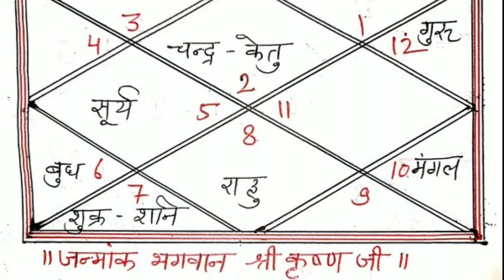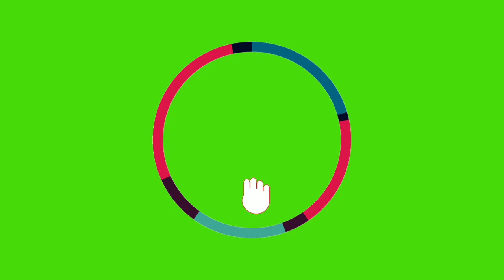श्री कृष्ण जन्म कथा | Bhagwan krishna janm katha | krishna janmastmi kahani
श्री कृष्ण जन्म कथा | Bhagwan krishna janm katha | krishna janmastmi kahani |janmastmi @Lifekeeper1983

Your quarries -
श्री कृष्ण का जन्म कब हुआ था
श्री कृष्ण का जन्म कहां हुआ था
श्री कृष्ण का जन्म कथा
श्री कृष्ण का जन्म कब हुआ
श्री कृष्ण का जन्म कहां हुआ
श्री कृष्ण का जन्म कैसे हुआ
श्री कृष्ण का जन्म
श्री कृष्ण जी का जन्म कहां हुआ था
श्री कृष्ण जन्म की कहानी
श्री कृष्ण जन्म कथा मराठी
krishna ka janm kundli
krishna bhagwan janam kundli
krishna janam kundli
shri krishna janm kundli
shri krishna ki janm kundli
shri krishna ka janm kundli
janmashtami song
janmashtami kab hai
janmashtami ki kahani
krishna janmashtami dance
krishna janmashtami tarikh
janmashtami decoration at home
janmashtami vlog
janmashtami bhajan
krishna leela
krishna janme aadhi raat bhado ki raat
krishna janmashtami gaan
krishna janma lila part 2
janmashtami
krishna janmashtami gaan
krishna janmashtami gana
krishna janmashtami puja vidhi
krishna janmashtami song dj
krishna janmashtami 2024 date
janmashtami kaise manaya jata hai
janmashtami khabar
janmashtami pooja
krishna janmashtami tarikh
krishna janmashtami kab hai
bhagwan krishna geeta gyan
bhagwan krishna geeta updesh
bhagwan krishna geeta
bhagwan krishna geeta saar
bhagwan krishna geeta mein kya kahate hain
bhagwan krishna geeta path
geeta saar krishna bhagwan
krishna bhagwat geeta ko
krishna bhagwan geeta rabari song
krishna bhagwan geet bhajan
Krishna janmastmi kyon manate hain
Janmastmi kyon manate hain
krishna janam katha
shree krishna janam katha
krishna janam
shri krishna janmashtami katha
krishna bhagwan
krishna janam bhajan
krishna katha
shri krishna janm katha
krishna janmashtami katha
shri krishna janam katha